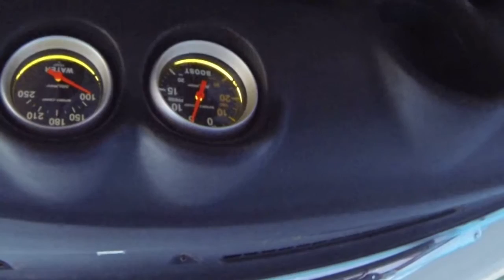boost gauge with run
with 260 makeing good boost